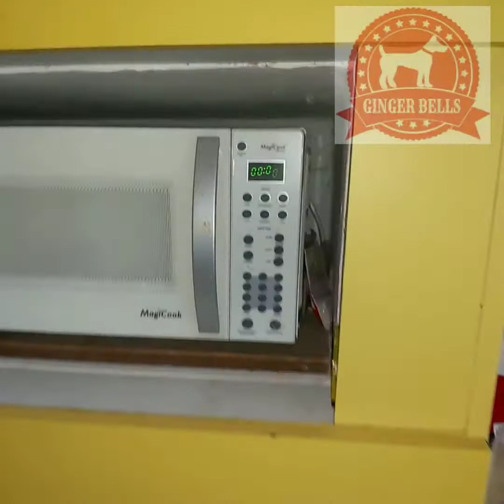One Day Of My Life - Shih Tzu Puppy - EPISODE # 3 (Documentary)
Do u know what i do Daily ???
Then watch the Video !!!